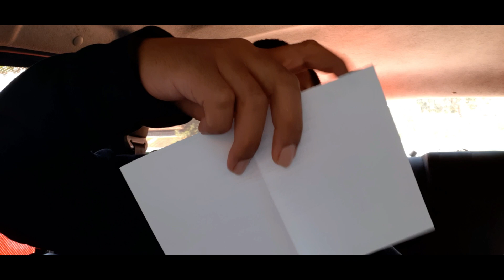GRAB (Malaysia) - BUKA KOTAK SAMSUNG TAB A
Takde